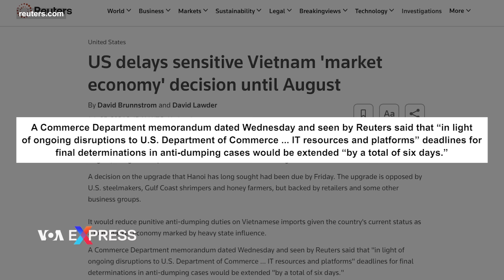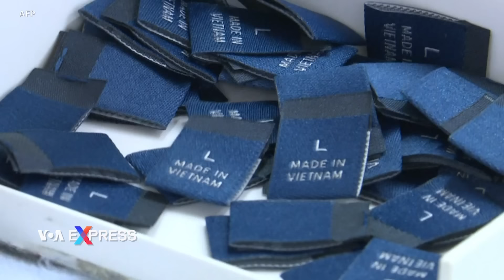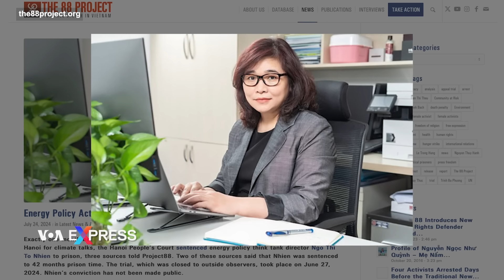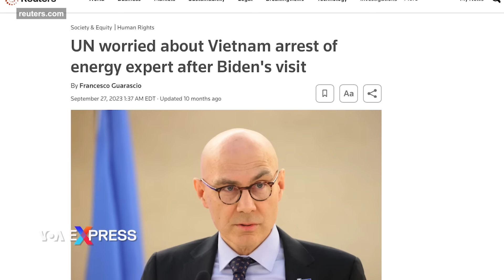Mỹ hoãn quyết định về quy chế kinh tế thị trường cho Việt Nam đến đầu tháng 8 | Điểm tin VN | VOA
0:00 - Mỹ hoãn quyết định về quy chế kinh tế thị trường cho Việt Nam đến đầu tháng 8
1:26 - Việt Nam bắt đầu hai ngày quốc tang cho ông Nguyễn Phú Trọng
2:52 - Tin nói chuyên gia năng lượng Ngô Thị Tố Nhiên đã bị tuyên án tù sau phiên xử kín

Bộ Thương mại Mỹ hoãn một quyết định về việc có nên nâng cấp Việt Nam lên thành nền kinh tế thị trường hay không cho đến đầu tháng 8 tới, với lý do gián đoạn về công nghệ thông tin, Reuters dẫn một thông tri của Bộ Thương mại Mỹ cho biết hôm 24 tháng 7.

Quyết định nâng cấp mà Hà Nội mong đợi từ lâu được dự kiến đưa ra vào ngày 26/7. Việc nâng cấp này bị các nhà sản xuất thép, những chủ nuôi tôm và khai thác mật ong ở Mỹ phản đối, nhưng được doanh nghiệp bán lẻ và một số nhóm kinh doanh khác ủng hộ.

Một thông tri của Bộ Thương mại đề ngày 24 tháng 7 và được Reuters xem qua nói rằng “do sự gián đoạn liên tục đối với Bộ Thương mại Hoa Kỳ... các nguồn lực và nền tảng công nghệ thông tin” nên thời hạn đưa ra quyết định cuối cùng về các vụ kiện chống bán phá giá sẽ được gia hạn “tổng cộng sáu ngày.”

Bộ nói bước này là cần thiết trong bối cảnh công việc bị đình trệ liên quan đến bản cập nhật phần mềm của công ty an ninh mạng CrowdStrike vào tuần trước gây ra tình trạng ngừng hoạt động công nghệ thông tin trên toàn cầu.

Thời hạn ra quyết định ngày 26 tháng 7 do Bộ Thương mại ấn định cho trường hợp Việt Nam đã trở nên tế nhị sau khi Tổng bí thư Đảng Cộng sản Việt Nam Nguyễn Phú Trọng qua đời vào tuần trước, vì sự kiện này trùng với ngày quốc tang của ông được ấn định vào 26 tháng 7.

Nếu được công nhận quy chế kinh tế thị trường, hàng nhập khẩu của Việt Nam vào Mỹ sẽ được giảm thuế chống bán phá giá. Hiện tại, Mỹ xem nước này là một nền kinh tế phi thị trường do chịu ảnh hưởng nặng nề của nhà nước.